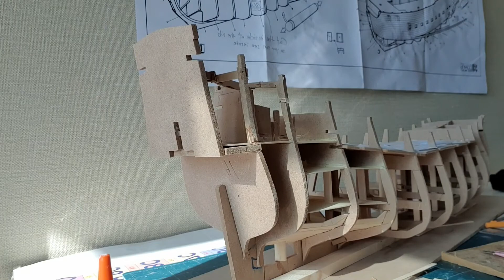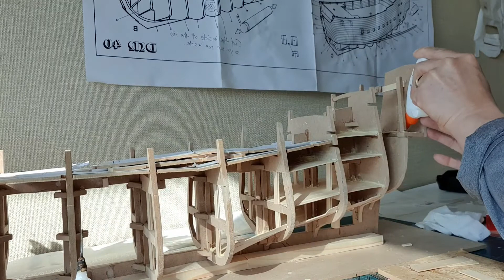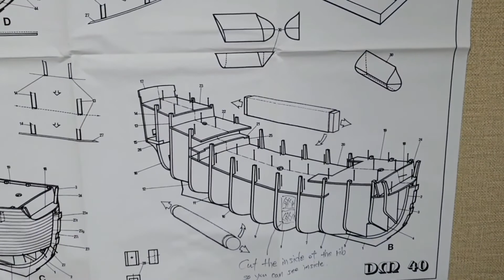Making a model sailing boat,Prins willem모령범선프린스빌렘 만들기(9)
1.Create a captain room that is not in the drawing
    도면없는 선장실 만들기.